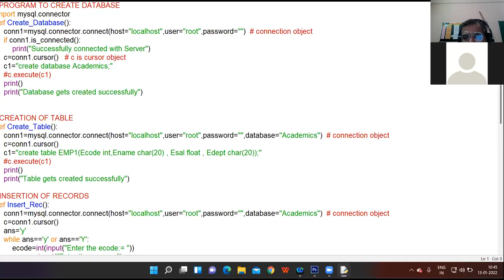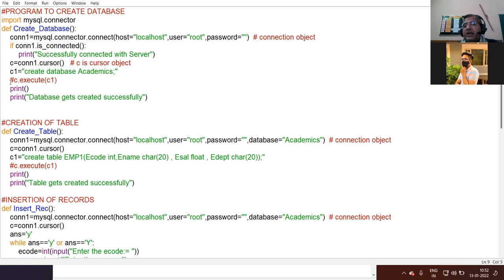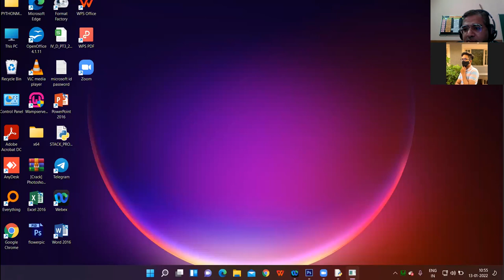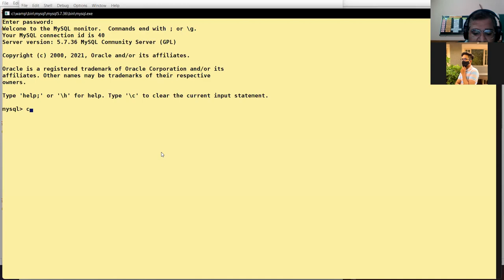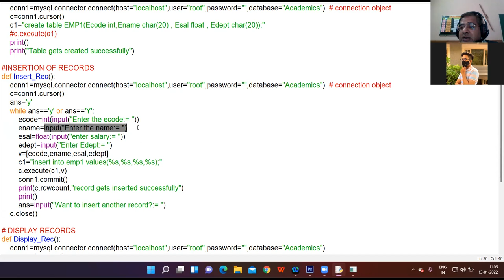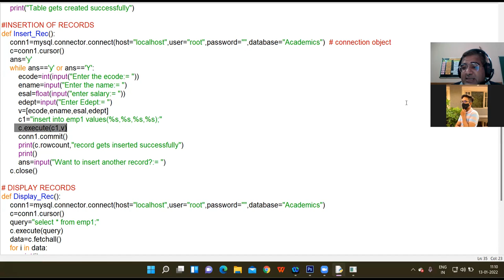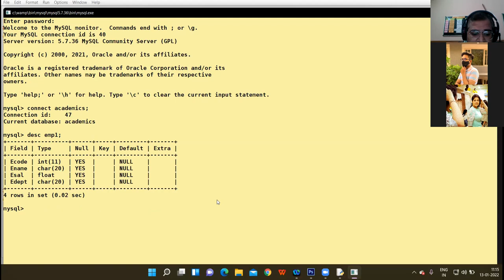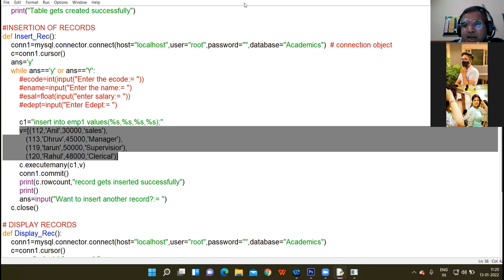13.01.22 XII COMMERCE COMPUTER LECTURE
PYTHON CONNECTIVITY WITH MYSQL - PROGRAM - Create Database , Create Table , Inserting Single , Multiple  records + Entering Records uptil user's choice